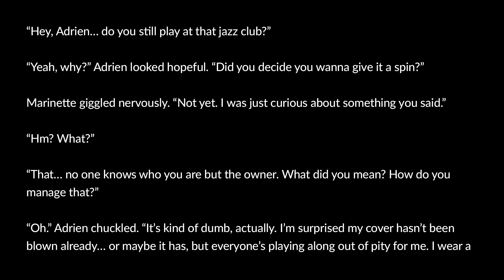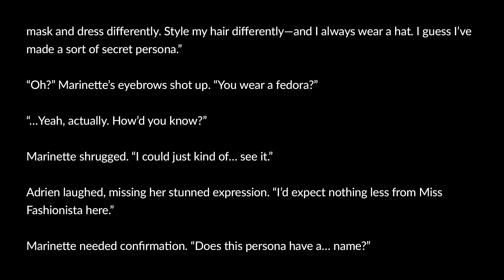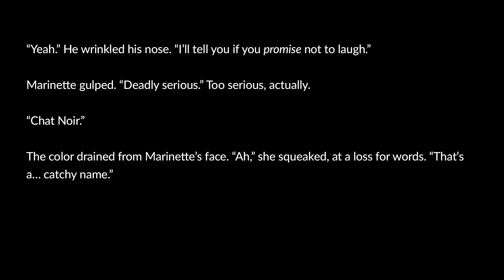Broken Fugue: Solfège - 32/32 Kitty (Music AU - Miraculous Ladybug Fanfiction)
Marinette learns something about Adrien.

A/N: Yes, this is the last drabble. This whole series was basically an extended trailer. See the pinned comment for additional notes.

About Broken Fugue: Solfège

Broken Fugue: Solfège is a series of very short writings for Adrien AUGreste 2019 (link to the prompts below), which I’m using to expand the Music School / Jazz Club AU I’ve been thinking about and planning for the past few months. It’s a mix of flashbacks to Adrien’s past and snapshots of the present day, and while the drabbles are interconnected and vaguely chronological, they do jump around a bit, since my purpose here was more to create a ‘gesture drawing’ of the AU, rather than develop the plot. There are plot elements hinted at though, so this series serves as a prelude to the full series coming in the future.

At first, each part was exactly one-hundred words, but as I started getting into it and having more ideas, that didn’t feel like enough, so I expanded the word count to any even number of hundreds.

I’ve been publishing these drabbles on my AO3 and Tumblr accounts (linked below), and since they’re very short and easy to produce, I decided to start recording them as well.

Don’t worry, I’m still working on Nowhere Else to Go and Carousel of Life. Just thought these bite-sized drabbles would be a nice little snack to fill in the gaps as I work on the next chapters.

32. Kitty (last part) - you are here

Credits:

Music from IMSLP.org:
Chopin Nocturne Op. 9 No. 1 in B-flat minor - Olga Gurevich
Bach Fugue No. 9 in E Major - Kimiko Ishizaka
Liszt Totentanz - Neal O’Doan